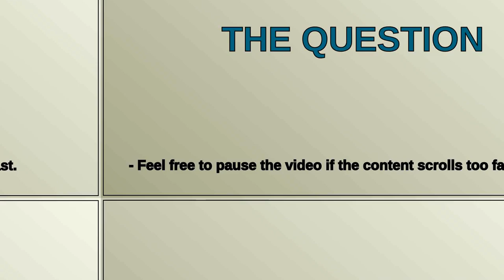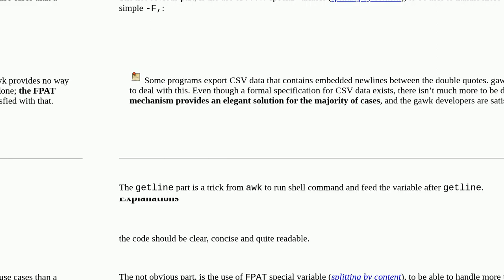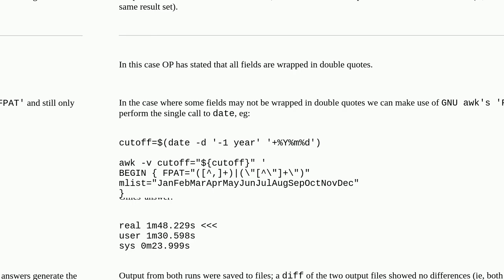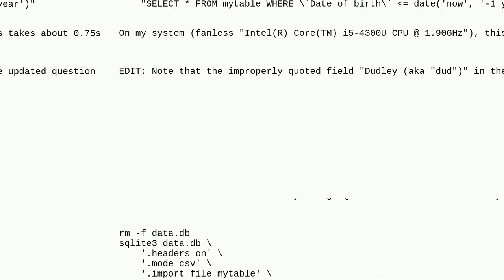Unix: awk on date conditions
awk on date conditions

A special thanks goes out to the community

  date sed awk